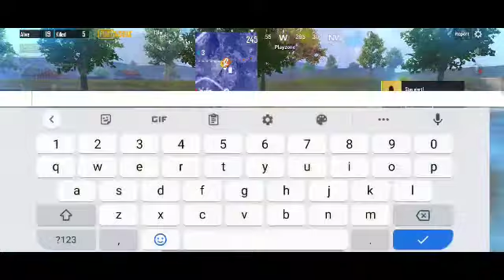😮😮1000+100 IQ MATCH | SAMSUNG A3,A5,A6,A7,J2,J5,J7,S5,S6,S7,59,A10,A20,A30,A50,A70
Keep  SUPPORTING💪💪💪

Oneplus Nord
Pubg pubg
Oneplus Z Launch Date In India
 Oneplus Z specs
Oneplus z first look,
One plus z Offical video, Oneplus z trailer
New monatge video
New Pubg Monatage
Redmi note 8 gameplay video

INDIAN VERSION COMMING IN
INDIA

PUBGCRATEOPENING#PUBGGAMEPLAY#PUBGMOBILE#PUBGNEWSTATE#PUBGM#PubgMonatge#pubgindia#COSMICBYTE#UnboxingHeadphone#pubg mobile#pubg india version#redmi note8 pro#pubgmonatage#PUBGMOBILE#GeekTomz,

Pubg mobile ruppo
 ruppo
 rubbo
 Pubg best landing
Pubg mobile kar98 gameplay
 Pubg mobile best sniper gameplay
Pubg mobile kar98
Pubg mobile kar98 skin
Pubg kar98 gameplay
OnePlus Nord
OnePlus
Pubg montage
 t1 scrims
 erangel 2.0
new era
madmax
hippo PubG
HIPPO
 xlr8 boi
ninja op
kabaliop
freeky Gaming
sneaky playz
slaywiz
ixr gaming
 BKCG Gaming
dt ninja
noob Bhaskar
capten gaming
 solo rush
solo rush yt
payio
lost boy
IPL 2020
 Reaper Exodia
pusher clear
 pusher montage pubg
 pusher clear montage
 iphone xr
iphone xr pubg mobile
 4 finger controls montage
4 finger
pubg mobile
Five fingers claw player
how to play on 5 finger claw and gyro
 pubg five finger claw montage
 pubg frag movie
 fastest reflex player in India
best five finger claw setup
saiyan pubg Montage
payio pubg montage
solo rush pubg Montage
 pubg mobile tips and tricks
 pubg
 pubg montage
how to play like Chinese players
 Saiyan PUBG
pro
 Pubg kr montage
 Pubg kr
 iPhone XR pubg montage
Power of iPhone XR pubg
 Pubg
 Pubg unban
 XR
GeekTomz
iphone xr
iphone xr montage pubg
pubg mobile iphone xr montage
iphone xr hdr extreme pubg
 agar tum saath ho
agar tum saath ho remix
pubg mobile
pubg mobile montage
forest elf set
montage
 frag movie
lost boy
competitive montage
competitive highlights
scrims montage
T1 montage
esports montage
 pubg
pubgm
pubg montage
immortal gamerz
 immortal pubg
immortal montage
immortal gaming
pubg immortal
best pubg montage
 the best t1 montage of 2021
Immortal Is Back
Tier1 montage
god level montage
best editing pubg
pubg editing
 best music for pubg
Tier 1 montage
competitive pubg
scrim highlights
 best pubg
best pubg player
 thumbplayer
thumb gyro pubg
Climbing tree in pubg mobile
 Pubgm climb tree
 New update pubg mobile
 Pubg Mobile KR new update
 Pubg Mobile runic mode
Runic power
Pubg Mobile india
Pubgm india new game
 Pubg Mobile korean
Pubg dynamo gaming
sniper casetoo
 mobile
pubgm
casetoo
 solo squad
claw
hindi
pubg
pubg mobile
 settings
tips
tricks
rush Gameplay
Awm
Sniper Gameplay
 New pubg
Pubgm new anniversary update
 Levinho
Sevou
New pubg s18
solo rush tdm
 2v2 tdm pubg
lost boy tdm
 lost boy vs gorgeous
lost boy esca gaming
 lost boy vs solo rush
pubg mobile
pubg mobile 1v1 tdm
 solo rush tdm gameplay
 gorgeous 2.0 tdm
esca gaming tdm
 2 vs 2 pubg mobile
 solo rush
esca gaming
 gorgeous 2.0
lost boy
 tdmpubg montage
 pubg
 pubg mobile montage
 pubg mobile
montage
frag movie iphone xr pubg
 pubg mobile 4k
 pubg mobile 4k ultra 60fps gameplay
 pubg mobile 4k graphics
 bebe rexha montage
 say my name david guetta
 say my name david guetta remix
 4k montage
lost boy
lost boy montage